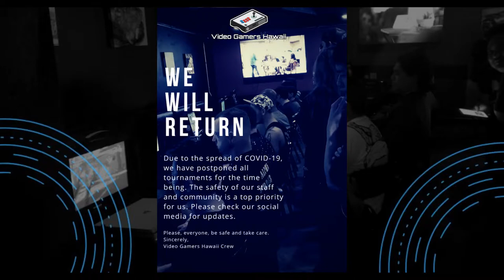Unreformed vs. SonicGlenjamin/Pools/Tidal Wavu/Tekken 7/Week 5/May 2020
Pools
Unreformed vs. SonicGlenjamin

Check out the 808FGC Discord Page to get your online Quarantine fight on

When this pandemic blows over.

Please join us every Thursday night at Osoyami Bar & Grill for some Hawaii FGC action. You can find us at 1820 Algaroba St. Honolulu HI, 96826.
from 1930 HST to 2300 HST.